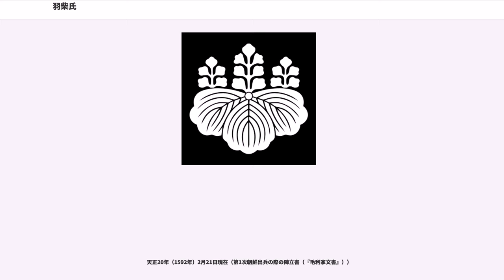羽柴氏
羽柴氏（はしばし／はじばうじ）は、日本の戦国大名・天下人の家系及びその名字（氏）である。家祖は羽柴秀吉。

織田信長の家臣であった秀吉は、はじめ名字は「木下」を用いていた。もっとも、秀吉の氏素性は確かではなく、秀吉は名字を持たない無姓の下層民出身ではないかという説も根強くある。桑田忠親は、秀吉の妻となったねねの実家が播州龍野の「木下氏」の出であったので、名字を持たなかった足軽の秀吉が結婚を機に武士身分らしく「木下」を名乗ったものであるとする。秀吉が歴史に姿を現すのは、信長が美濃の土豪坪内利定に与えた知行安堵状の添状（永禄8年（1565年）11月2日付）に「木下藤吉郎秀吉」と署名しているのが最初である。

その後、秀吉は戦功を重ねて信長の有力部将として台頭する。木下から羽柴に改めたことを示す最初の例は、元亀4年（1573年）7月20日付で大山崎惣中に縄の供出を求めた書状であり「羽柴藤吉郎秀吉」と署名している。『信長公記』では、元亀3年7月24日条に近江一向一揆掃討の指揮官として「木下藤吉郎」の名を記し、同年8月条では虎御前山に建設された砦の「定番（じょうばん）」として「羽柴藤吉郎」の名が記されている。

名字の変更について、竹中重門の『豊鑑』 には以下のようにある。

『豊鑑』はこれを永禄6年以前の記事として掲げているが、秀吉は永禄11年4月16日付書状で「木下藤吉郎」と署名していて、明らかに一次史料と矛盾する。

羽柴の由来をめぐって、徳富蘇峰は、木下から羽柴に替えた時期を「元亀の末より天正の始め」と推定し、筑前守を称したのも「天正3、4年」とした。蘇峰は天正2年の書状を羽柴姓の初出としているが、前述のように、羽柴の名字を用いるようになったのは元亀4年以後とされる。丹羽と羽柴から取ったかどうかについては、渡辺世祐は丹羽長秀の「羽」と柴田勝家の「柴」を組み合わせたものだとそのまま受け入れ、小和田哲男も「羽柴の名の由来であるが、信長の重臣である柴田勝家の”柴”と丹羽長秀の”羽”を一字ずつもらいうけ、羽柴としたことは言うまでもない」と書いている。蘇峰も概ね『豊鑑』を受け入れつつも「随分笑止な事と云わねばならない」と書き、信長の機嫌をとるための行為だったとして冷笑的に秀吉は「信長学の大博士だ」と評している。いずれにせよ、一次史料に基づかない推測がひとり歩きしている状態である。

信長が本能寺の変で横死し、秀吉が代わって天下人の座に就くと、秀吉の発給する文書はその地位の向上にともなって必然的に尊大化・薄礼化し、あるいは奉書にとって代わられ、直状も単に「秀吉」とのみ署名したもの、花押のみ署したもの、印判のみ押したものなどで占められ、羽柴名字の使用例は見られなくなる。天正13年（1585年）10月13日付の伊達政宗の重臣遠藤基信宛書状に「羽柴筑前守」と署名したのが秀吉が羽柴名字を使用した最後の例である。ただし、単に使用されなくなっただけで、秀吉がさらに別の名字に改めたというわけではない。秀吉は本姓としてはじめ平姓を用い、関白就任時には藤原姓に改め、その後、新しい姓を創始して豊臣の姓を用いたが、氏と姓の違いがあり、羽柴に代えて豊臣にしたというわけではない。

秀吉は、近親者以外にも羽柴の名字を与えている。その最初の例は、天正10年（1582年）10月の堀秀政である。その後、旧主信長の遺族、織田家において秀吉の同僚であった大名、あるいは天下統一の過程で臣従させた国主クラスの大身大名などを中心に、羽柴名字の授与が行われている。低い身分の出自ゆえに血縁・地縁に頼った秩序編成が難しい秀吉が、自らの名字を大名たちに授与し、疑似的な「家」を構成することで秩序を作ることを図ったものである。

秀吉は同様に近親者以外への「豊臣朝臣」の氏姓の授与も行っているが、秀吉から官位を与えられた武士には原則として全員に与えられる氏姓「豊臣朝臣」とは違い、羽柴名字は秀吉の「家族」と認められたことを意味し、名乗ることを許された人々の範囲はより狭く限定されていた。

羽柴の名字は一定程度既成事実として定着し、秀吉の死後も島津家久・細川忠興・池田輝政・福島正則など一部の大名がその使用を続けている。しかし、慶長20年（1615年）5月、大坂の役で秀吉の後継者豊臣秀頼が死亡し、羽柴宗家が消滅したことにより、羽柴の名字を用いる家系は姿を消した。

 1) 実線は実子。

天正15年（1587年）4月9日現在（九州出陣の際の陣立書（『松下文書』...